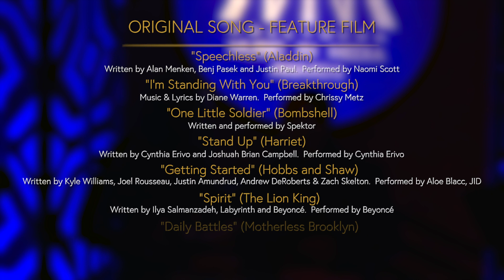Best Original Song - Feature Film, Cynthia Erivo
“Stand Up” from HARRIET wins one of the top prizes at the 2019 HMMA main event. Written by Cynthia Erivo and Joshuah Brian Campbell. Performed by Cynthia Erivo.